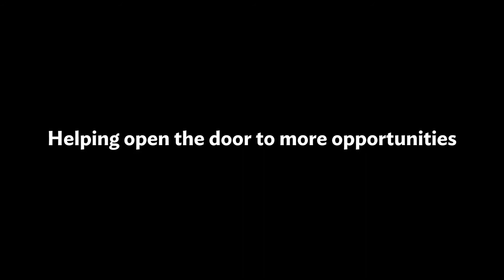Microfinance Brings Rural Women One Step Closer to Their Dreams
For many women like Sarvesh Chauhan who live on the edge of poverty, access to microfinance loans can open a path to a brighter future for themselves and their families.

ADB's Regional Microfinance Risk Participation and Guarantee Program is a credit enhancement program that supports microfinance institutions and currently works in India, Bangladesh, and Indonesia. The program is working to expand regionally to ensure more low-income clients like Sarvesh can get access to financial services.